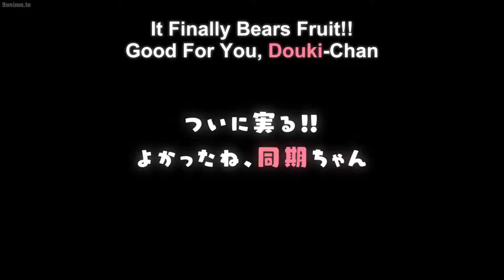Ganbare Douki Chan [ Episode 11 ] English Sub